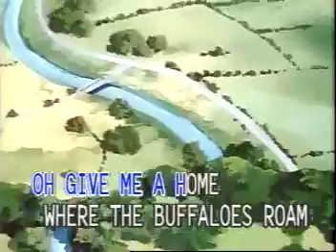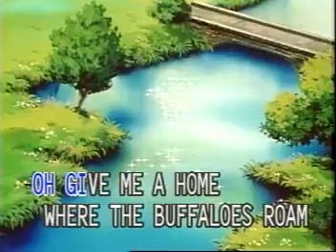Home On The Range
Nursery Rhymes - Learn To Read As You Sing Along - Home On The Range
by upa glossy